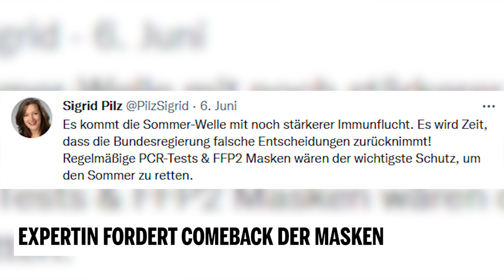Expertin fordert Comeback der Masken